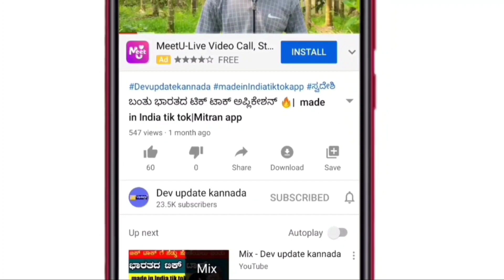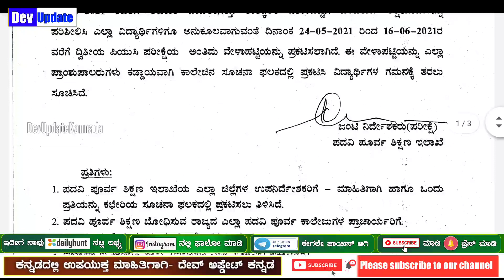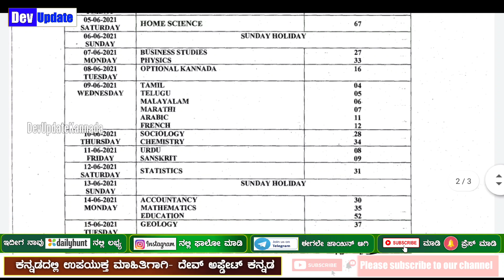Karnataka education updates | 2 puc exam time table | important news for students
Devupdatekannada